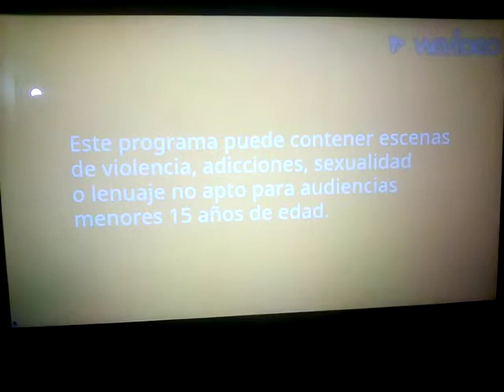Stillwater on DreamWorks Channel Latin America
Stillwater released on June 4, 2022 on DreamWorks Channel Latin America.

first DreamWorks live-action movie to be DreamWorks Channel Latin America.